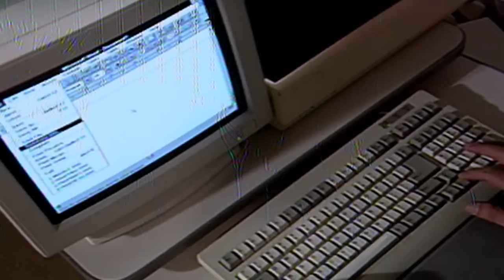Raquel busca Marcos no trabalho e faz surpresa pra ele! | Mulheres de Areia | TV Globo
Raquel está fazendo de tudo para continuar bem com Marcos e resolveu fazer uma surpresa pra ele na casa em que eles vão morar!

Capítulo 63, 20 de setembro de 2023, quarta-feira.